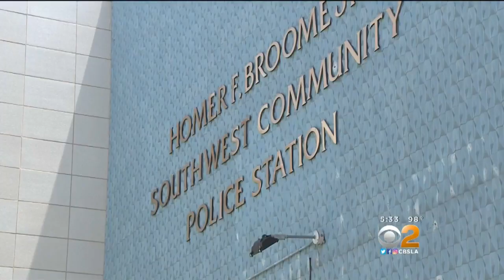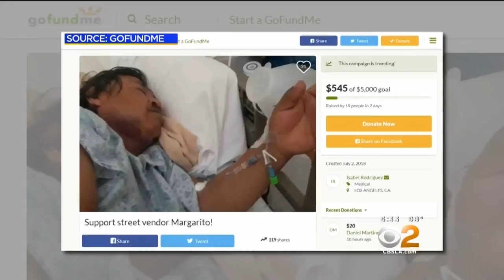Street Vendor Hospitalized After Robbery In Baldwin Hills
CBS2's Jo Kwon spoke with people who say Margarito Muñoz had been selling fruit next to a bus stop at the intersection of La Brea and Coliseum for the past few months.